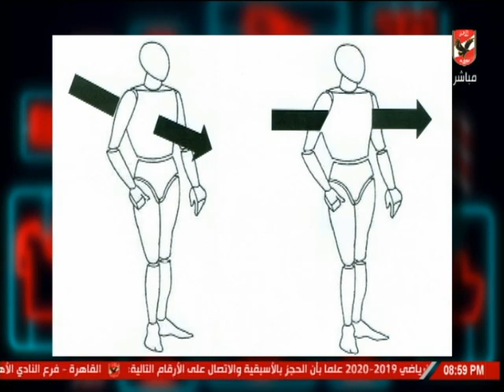د ياسر حسني: تضخم عضلة القلب سبب مباشر في الموت المفاجيء للرياضي.